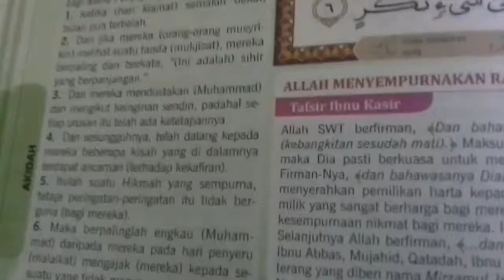AL-QURAN AL-KARIM Al-Qamar Ayat 5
TERJEMAHAN TAJWID